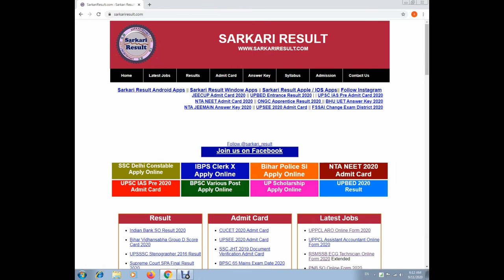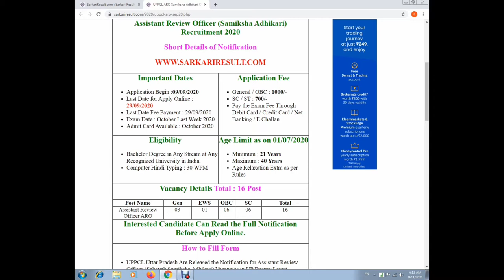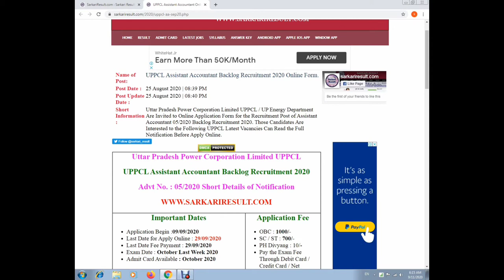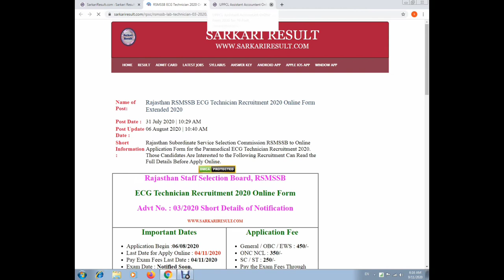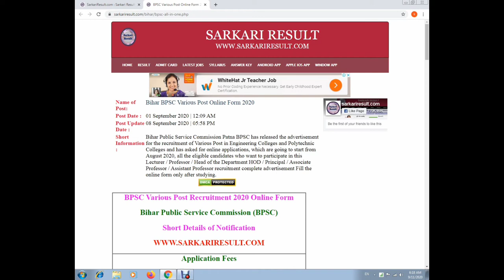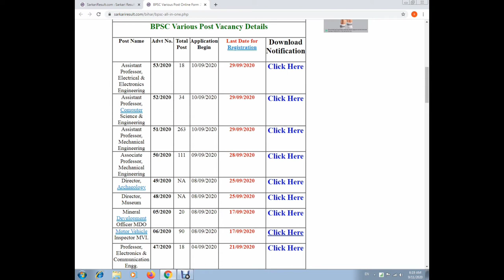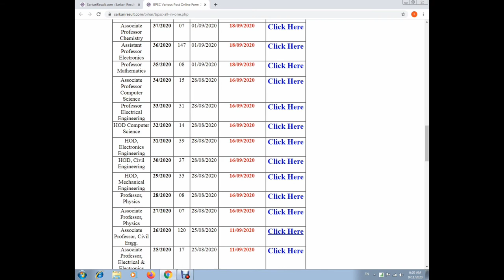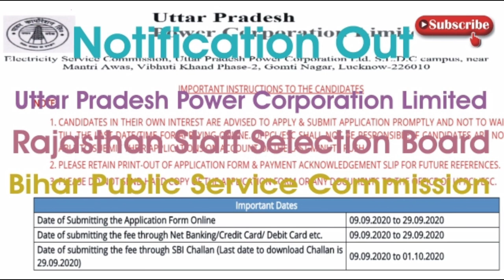uttarpradesh_power_corpration_limited, UPPCLVacancy2020, uppcl_aro_vacancy_2020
RSMSSB ECG TECHNICIAN VACANCY FULL
 Advertisment rsmssb ecg technician
 age Qualifications ecg technician recruitment 2020
 ecg technician exam pattern ecg technician selection process
remssb new vacancy notification out
RSMSSB ECG TECHNICIAN NEW VACANCY 2020 | ECG TECHNICIAN RECRUITMENT 2020 FULL NOTIFICATION
UPPCL ARO Vacancy 2020 / UP ARO eligibility / ARO selection process 2020 / UPPCL ARO Requirment 2020